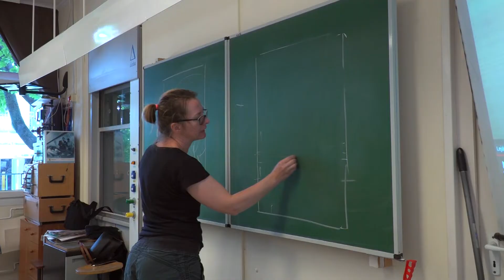"Színfolt" képzőművészeti tábor a Gádor Általános Iskolában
Az egyhetes nyári tábor során több mint 30 gyerek sajátíthatta el a kép-és formaalkotás különböző technikáit.